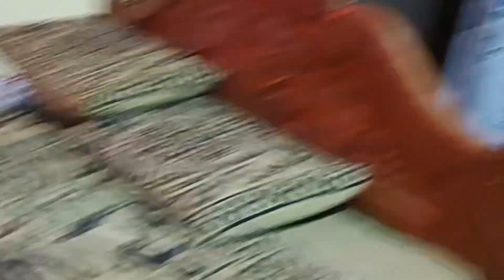మా మరదలు వాళ్ళ కొనాలనుకున్న ఇల్లు చూడటానికి వెళ్ళాము నా స్కూల్ మీతో షేర్ చేస్తాను,నాస్కూటీ ఆగింది ఎం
మా మరదలు వాళ్ళ కొనాలనుకున్న ఇల్లు చూడటానికి వెళ్ళాము నా స్కూల్ మీతో షేర్ చేస్తాను,నా స్కూటీ ఆగింది ఎందుకో!